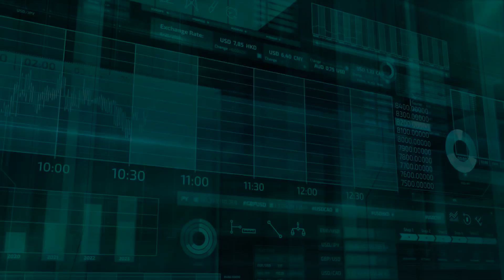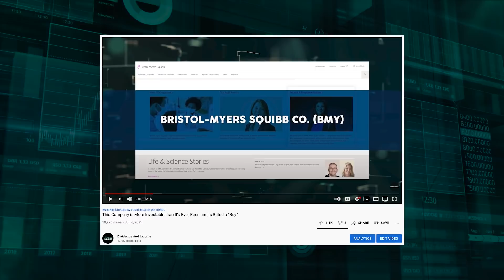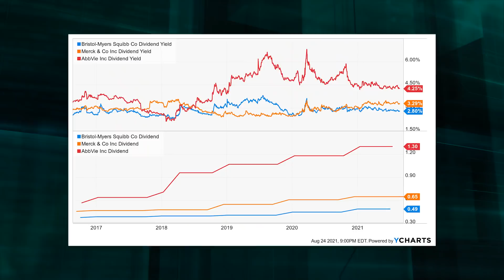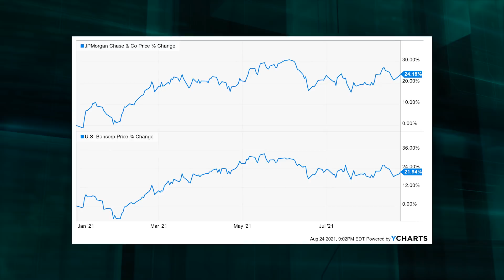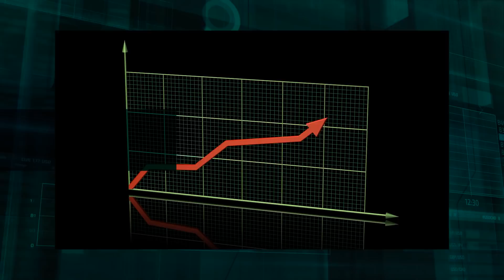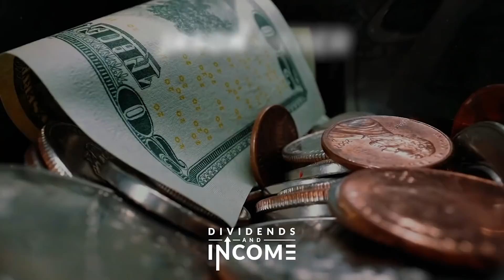Is Warren Buffett Making A Mistake By Selling These Stocks?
Warren Buffett is a personal hero of mine.

I’ve read his biography – The Snowball – twice. This is a book that’s nearly 1,000 pages long. As a fellow frugal Midwestern investor, I’ve fashioned some parts of my life after Buffett.

However, Buffett is human like the rest of us. And he sometimes does make mistakes. Well, he might be making a mistake right now.

His conglomerate, Berkshire Hathaway (BRK), runs a $300 billion common stock portfolio within the company. While Buffett oversees this portfolio, his two lieutenants – Todd Combs and Ted Weschler – also manage money.

So we’re never 100% sure which stocks Buffett is buying and selling. But his firm has been selling a group of stocks that, in my opinion, look more buyable than sellable.

Today, I want to tell you about a group of stocks Berkshire Hathaway sold over the second quarter of this year.

Ready? Let’s dig in.

While Berkshire Hathaway sold a number of stocks during the second quarter of this year, Buffett & Co were mostly busy selling a particular group of stocks that I think is noteworthy in terms of its concentration within one area of the market.

I’m talking about Big Pharma.

Yep. Berkshire Hathaway has been furiously unloading many of their pharmaceutical holdings. They sold large chunks of four Big Pharma stocks, even completely selling out of one of their positions.

Berkshire Hathaway sold approximately:

2.3 million shares of AbbVie (ABBV)
643,000 shares of Biogen (BIIB)
4.7 million shares of Bristol-Myers Squibb (BMY)
8.7 million shares of Merck (MRK).
The Biogen position was completely sold out of. Buffett’s got no love for Big Pharma?

Hard to say. We don’t know if it was Buffett, Combs, or Weschler doing the selling. But it doesn’t really matter. Combs and Weschler have both been hand picked by Buffett to help him manage the sizable common stock portfolio within Berkshire Hathaway. They act as his… proxy, more or less. So if they’re making a move, it’s not hard to draw a line straight back to Buffett. And when they buy or sell stocks, that impacts Buffett, as he’s still a major shareholder of Berkshire Hathaway and will see his exposure within the portfolio change after a move is made.

The stock sales are kind of strange and unusual for Berkshire Hathaway.

Berkshire Hathaway initiated positions in AbbVie, Bristol-Myers Squibb, and Merck in the third quarter of 2020. And then someone at the company decided to reverse course, which saw Berkshire Hathaway start to sell off these positions in the first quarter of this year, which they obviously followed up on with more sales in the second quarter. Buffett’s long-term mentality, patience, and adherence to a buy-and-hold strategy are almost legendary at this point, so seeing Berkshire Hathaway start to unload recently initiated positions is unusual for the firm.

However, I think Big Pharma in general is appealing for long-term dividend growth investors. You’re getting low valuations, market-beating yields, and solid growth prospects. These are great businesses all around with durable competitive advantages. In my view, they fit Berkshire Hathaway to a T, yet they’re buying and selling with no discernable pattern. But if Buffett and his team are unloading, is it a good idea to be a contrarian here and go against the Oracle of Omaha?

That’s right. Berkshire Hathaway is selling Big Pharma, but I think long-term dividend growth investors would be wise to consider buying, not selling, some of these stocks. Merck looks especially appealing to me within this grouping, and my video on Merck discusses why that is. I don’t have any clue as to which way these stocks are going to go over the next few weeks or months – nobody does – but I have a great deal of confidence that they’ll do extremely well for their investors over the next decade or so, all while continuing to pay out safe, growing, market-beating dividends along the way.